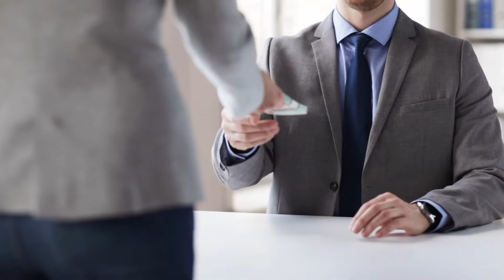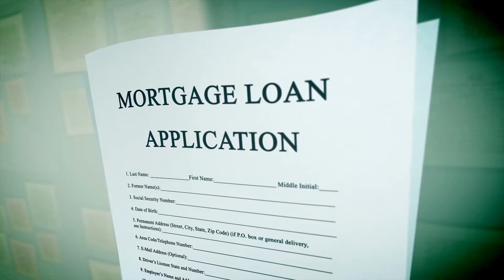10 Things to Know Before Buying a New Construction Home 2021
Thinking of buying a new construction home in 2021in the Gainesville GA area? Here are 10 things you need to know before buying a new construction home in North Georgia.

When buying new construction there are several things to look out for like builder's incentives, upgrades, lot premiums and more.  Do you need a home inspection when buying a new construction home? What about your own real estate agent? I answer all of these questions and more in this video.

KeyPoint Homes by Sarah is a full service real estate group serving the Northeast Georgia area.  Buying and selling shouldn't be difficult and we pride ourselves on making this process as easy as possible!